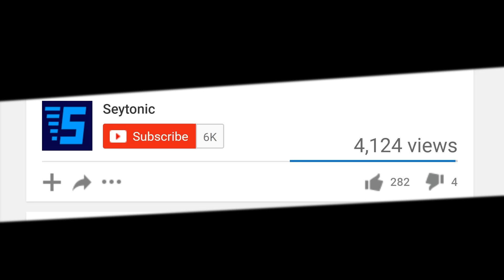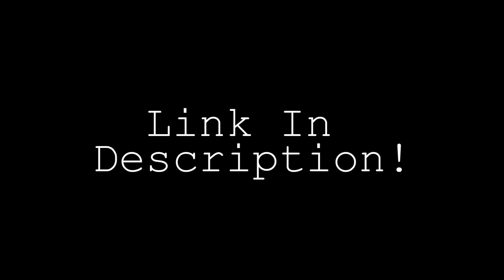MalDuino - BadUSB - GIVEAWAY!!